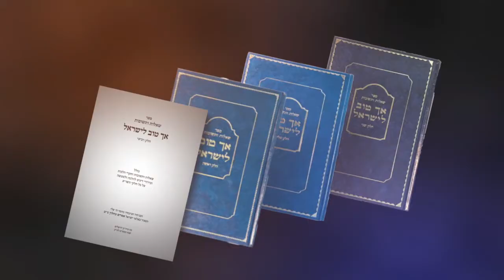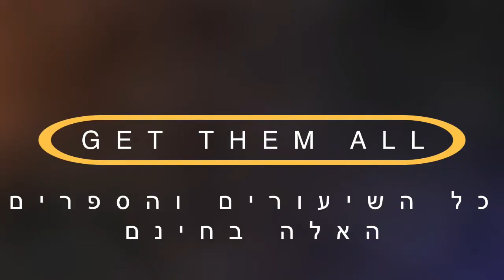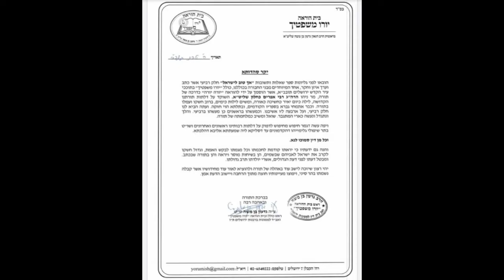😥😥😥השיר העצוב ביותר במוזיקה הישראלית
איזה שיר הכי עצוב במוזיקה הישראלית, מהי הבורות הגדולה ביותר בדור שלנו, ואיך היא מביאה לפילוג בעם והכפשת הציבור שומרי תורה ומצוות

תורה יהדות הרבאפריםכחלון#